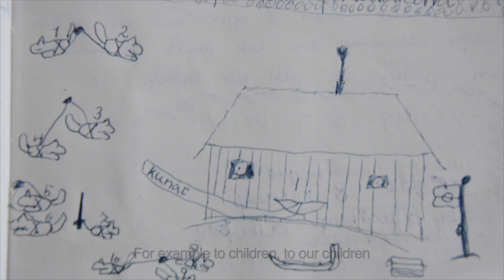N A V A R A N A - The Dogsledder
Trailer for documentary "N A V A R A N A - The Dogsledder", 2016.
Director/Producer: Pipaluk Lykke Løgstrup, NEBULA
Camera: Johannes Ujo Müller
Dogsledders: Navarana Lennert, Gaba Lennert
Edited by: Pipaluk Lykke Løgstrup
Sisimiut, Greenland, 2016